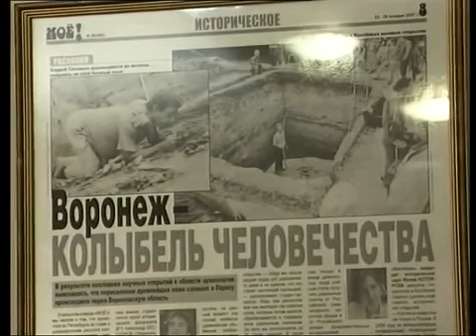Александр Михаилович Гончаров. Воронежский, славянский культурный центр "Дом Сварога".